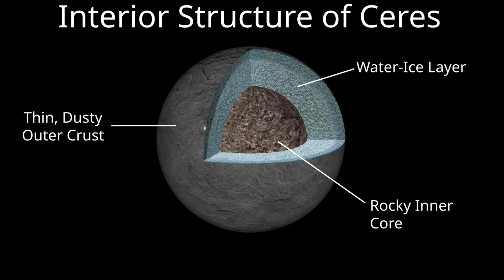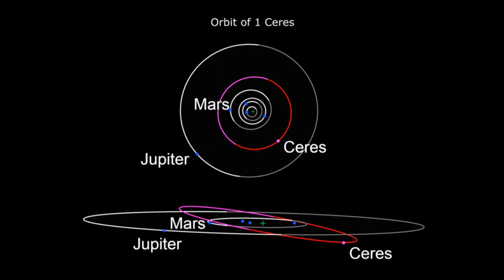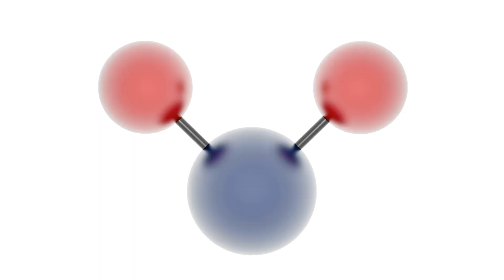Ceres - Humanity's Next Space Industry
Welcome to the future of space exploration! In this video, we dive deep into the possibilities of colonizing Ceres, the dwarf planet in the asteroid belt. Could Ceres be humanity's first off-world colony? From the challenges of survival in space to the incredible potential of this icy world, we explore how we could establish a thriving colony on Ceres.

Discover the exciting benefits of a Ceres colony, including its resources, low gravity, and strategic location for space travel. We also discuss how transportation, supply chains, and self-sustainability could revolutionize life on Ceres and beyond. What would the future of a Ceres colony look like in 100 years? Could it become a launchpad for missions to Jupiter, Saturn, and the outer solar system?

Join us on this incredible journey as we imagine what it would take to build a colony on Ceres and how it could change the future of space exploration!

00:00 Intro
00:20 The Challenges of Living on Ceres
02:46 Why We Should Bother
04:28 From Concept to Reality
06:25 Transportation & Supply Chains
07:36 The Future of a Ceres Colony
08:40 Outro